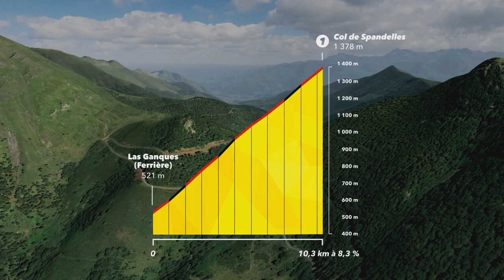Resumen Etapa 18 del Tour de Francia 2022